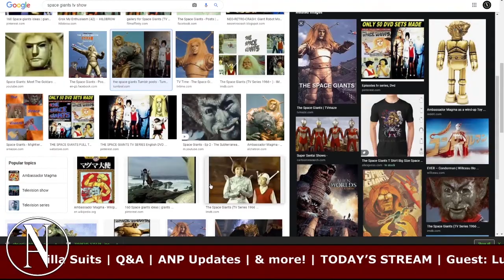Ultraman '66: FIRST IMPRESSIONS